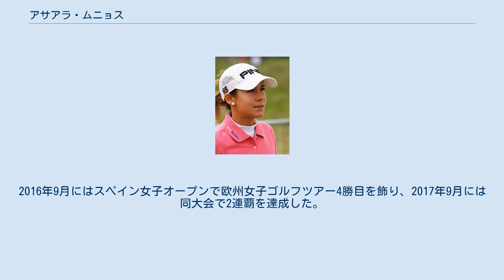アサアラ・ムニョス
スペイン・コルドバ県出身の人物
アサアラ・ムニョス・ギハーロ（スペイン語: Azahara Muñoz Guijarro, 1987年11月19日 - ）は、スペイン・アンダルシア州コルドバ県ドニャ・メンシア出身の女子プロゴルファー。
2009年にプロ転向し、LPGAツアーや欧州女子ゴルフツアーでプレーしている。
 1987年にアンダルシア州コルドバ県ドニャ・メンシアに生まれ、わずか14歳だった2002年にはスペインアマチュア選手権で優勝した。
2006年にはアメリカ合衆国のアリゾナ州立大学に入学し、3年生だった2008年にNCAAゴルフ競技で個人優勝を果たすと、4年生だった2009年にはNCAAゴルフ競技で団体優勝を果たした。
アリゾナ州立大学では心理学の学位を取得し、「優等」の成績で2009年に卒業している。
2009年にはイギリス女子アマチュア選手権で優勝したが、この大会で2位となったのは同じくアリゾナ州立大学に留学中のスペイン人選手のカルロタ・シガンダである。
 2009年9月にプロデビューし、10月のマドリード女子マスターズで欧州女子ゴルフツアーデビューした。
2010年にはLPGAツアーに本格参戦し、出場したメジャー3大会すべてで20位以内に入るなどした。
賞金ランキングで30位となり、同い年のスペイン人選手であるベアトリス・レカリを抑えてLPGAツアーの新人選手賞を受賞した。
2010年末にはワールドゴルフランキングで41位となった。
 2012年5月にはサイベース・マッチプレー選手権で優勝し、LPGAツアー初優勝を飾った。
この優勝によって世界ランキングが27位から19位に上昇した。
2013年9月にはフランス女子オープンで欧州女子ゴルフツアー2勝目を飾り、2014年10月には同大会で2連覇を達成した。
2016年9月にはスペイン女子オープンで欧州女子ゴルフツアー4勝目を飾り、2017年9月には同大会で2連覇を達成した。